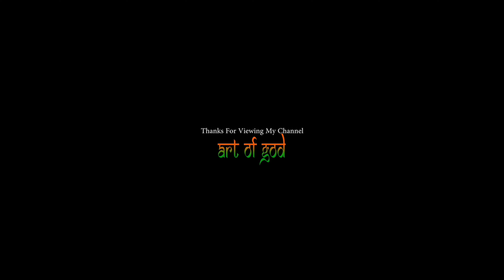വിഷ്ണുസഹസ്ര നാമർച്ചന ശ്രീഹരി ഭക്തി സമാജ് സിൽവർ ജൂബിലി ആഘോഷം || Mahesh Pai || Art Of God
വിഷ്ണുസഹസ്ര നാമർച്ചന
ശ്രീഹരി ഭക്തി സമാജ്
സിൽവർ ജൂബിലി ആഘോഷം
2023  January 1to 8
Chemboor  Mumbai
Fine Art's and Socity

Description

Vlogger
Mahesh Pai

Channel
Art Of God

Camera
Rajeswari Pai
Gopika Rajesh Pai

Editting
Mahesh Pai

Anchor
Mahesh Paii

Copyright only For
Art Of God
Follow this link to view our catalog on